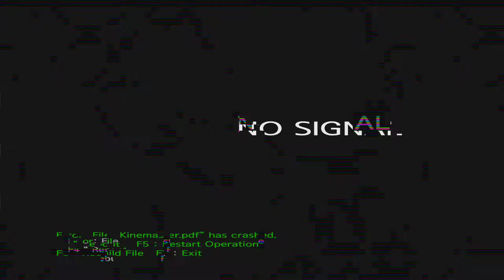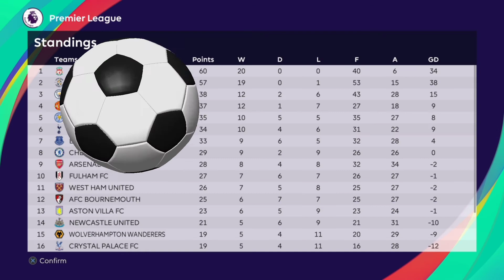Premier League - WEST HAM UNITED Vs LIVERPOOL FC | Master League Indonesia | GAMEPLAY PS4 - PES 2021